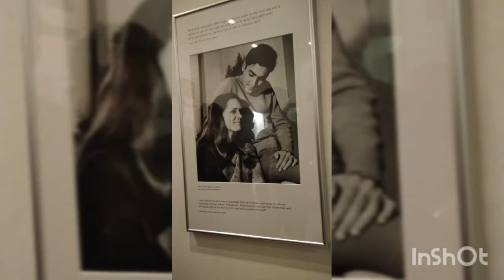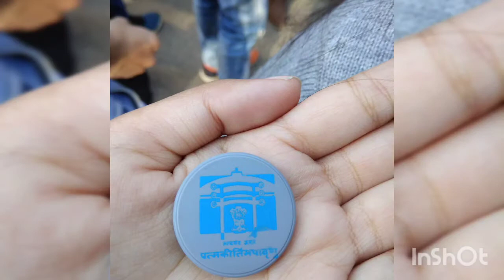Agra Delhi Jaipur Tour. TAJMAHAL/REDFORT/QUTUBMINAR/Indira Gandhi's house( pre-covid 2019)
Here are some memories from my golden triangle trip to delhi jaipur and agra . hope you like it..  I made the trip in 2019 , so there was no covid-protocol to be followed

picture credit - my dearest friend  Jyotishma Goswami..